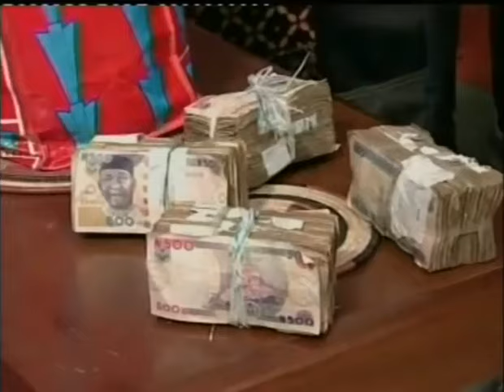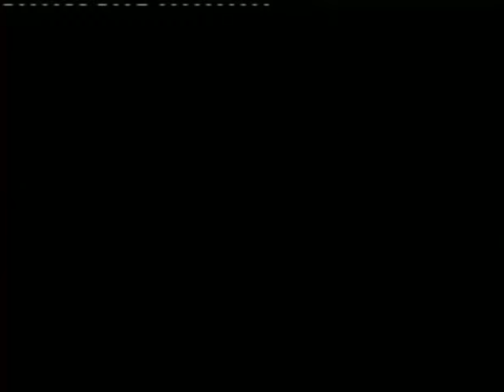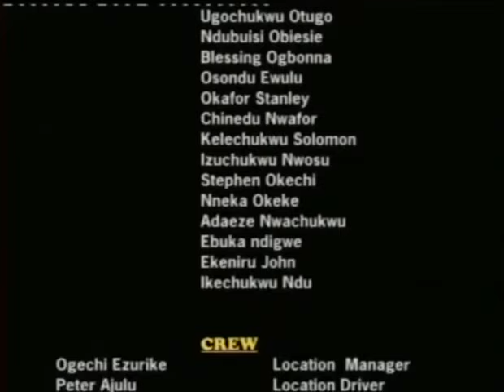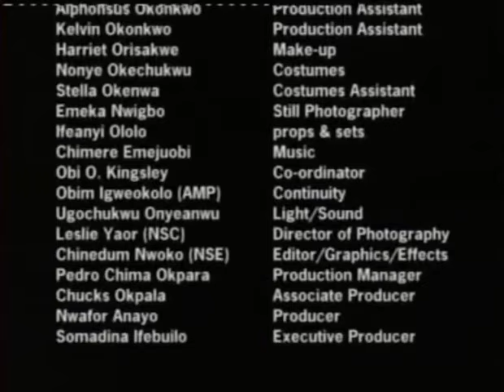BURIED ALIVE : MY EVIL WIFE SENT ME TO AN EARLY GRAVE | AMAECHI MUONAGOR | AFRICAN MOVIES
In this Nigerian Movie, Enyimba ( Amaechi Muonagor ) wife steals from him and give to her family and accused his servants of stealing his money. Will she be caught? Watch till the end.

Starring : Amaechi Muonagor, Rita Nzelu, Francis Odega

Buried Alive